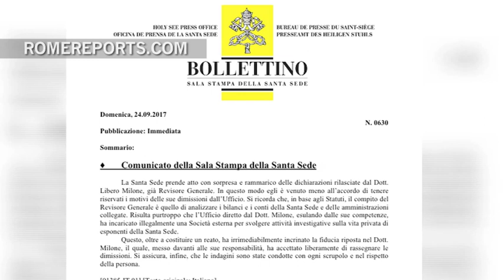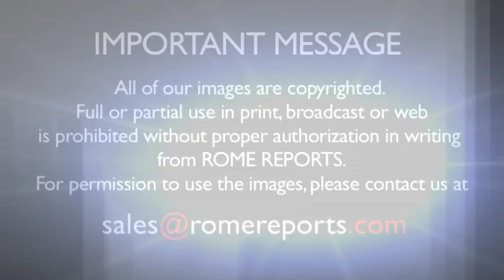Vatican Auditor General was forced to resign for investigating Holy See personnel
September 25, 2017. Libero Milone resigned June 20, but says he was forced after searching for evidence of possible irregularities.